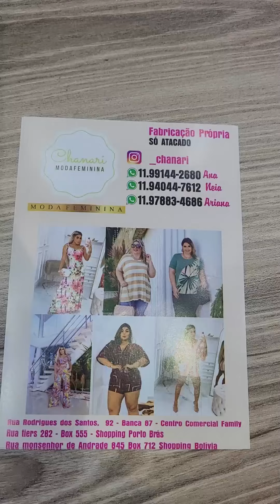⭐Tricot Modal Brás Blusinha Manga Longa Canelado 3D Cardigan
Chanari 👚👗/ LOJA ATACADO Moda Feminina
Vestuário (marca)
📍Shopping Porto Bras Box 555
📍Shopping Bolívia Box 712
⏱Seg a Sab 6:00 ás 14:00